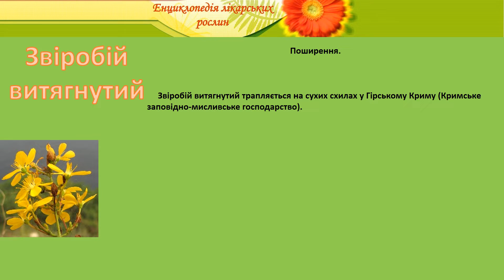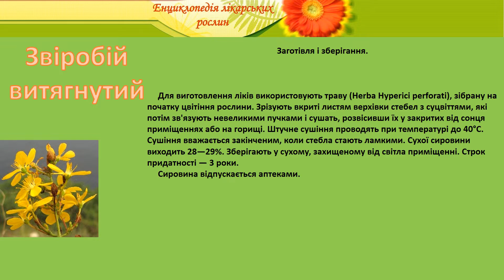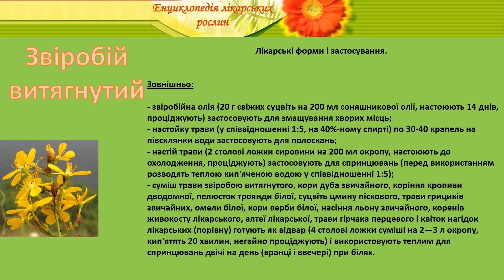Звіробій витягнутий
енциклопедія лікарських рослин звіробій витягнутий